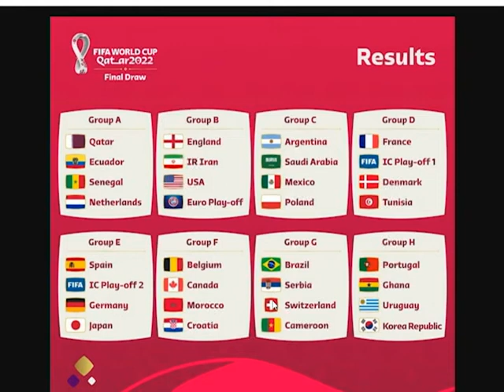FIFA 2022 World Cup Predictions by Football Analysts (HIGHLY TRUSTWORTHY!)